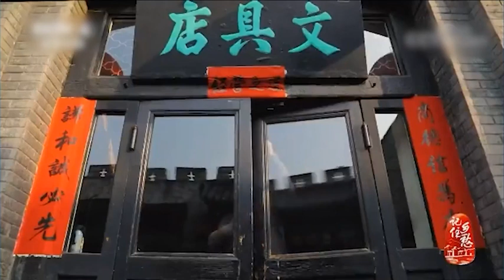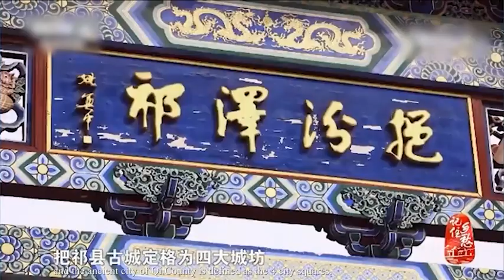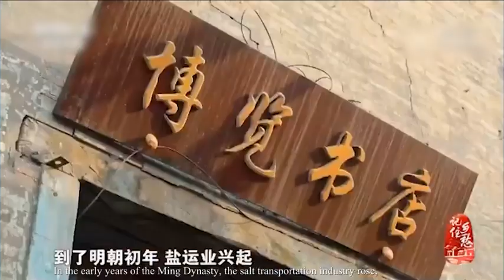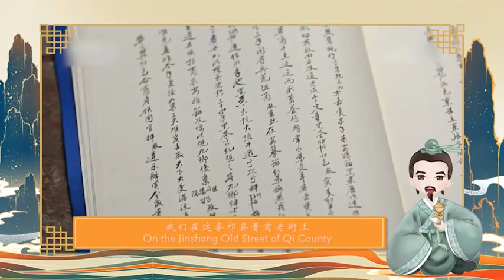The Story of Shanxi Merchants and the Tea Road 晋商和万里茶道的故事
► Full Playlists "Chinese Bridge One World, One Family 以桥为媒，以学会友"